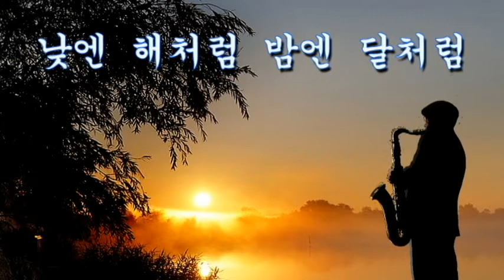낮엔 해처럼 밤엔 달처럼 (복음 찬송) Tenor Saxophone 이응복